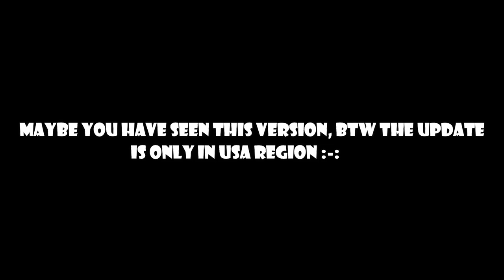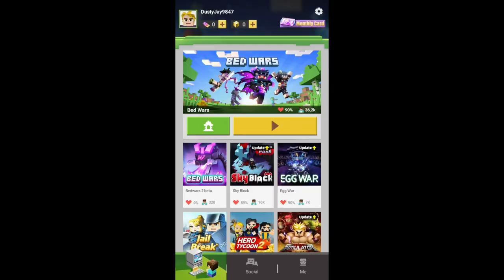New Bedwars Update | Blockman Go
BlockmanGo Android
Blockmango Youtuber
Blockmango Glitch
BlockmanGo Pro
BlockmanGo Legend
BlockmanGo Mod
BlockmanGo New Update
BlockyMods BedWars
BlockmanGo Gcubes
BlockmanGo Troll
BlockmanGo Good
BlockmanGo Skyblock
BlockmanGoStrongest BlockmanGoMinecraft
BlockmanGo Funny
BlockmanGo
BlockyMods
BlockmanGoAny
BlockmanGoFunny
BlockmanGo Epic
BlockmanGo Bedwars
BlockmanGo Top
BlockmanGo Pro
BlockmanGo Hack
BlockmanGo Glitch
BlockmanGo Legendary
BlockmanGo Minecraft Mode
Minecraft Mods
BlockmanGo TnT
BlockmanGo Fireball
BlockmanGo Jail Brawstars
BlockmanGo Eggwars
Blockman GO
Blockman Hack
Amaan BG
MATTSUN BG
Hela BG
Naomi BG
TylerBanks BG
Puteri Po
Alyin BG
100 Days In Bedwars Blockman Go
100 Days In Skyblock Blockman Go
100 Days In Anime Fighting Simulator Blockman Go